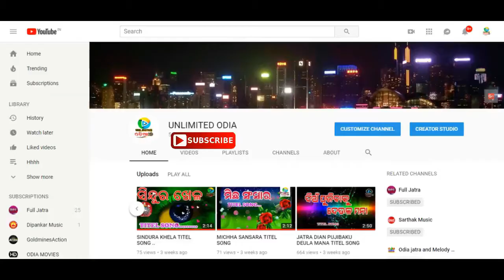SINDURA KHELA (PART-2)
BASUDEV YUBA KALA PARISAD  GIRINGAPUT, KHURDA